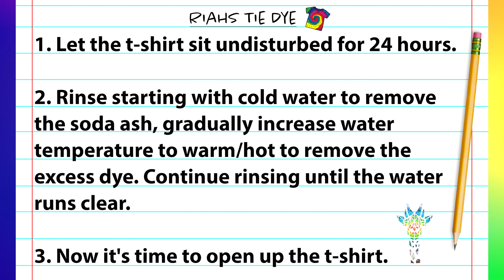How to Tie Dye : The Interrupted Color Block Spiral Tie Dye T Shirt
In this tie dye tutorial video I demonstrate How to Tie Dye The Interrupted Color Block Spiral Tie Dye T Shirt using liquid fiber reactive procion dyes. All dye colors and materials I use to create this tie dye t shirt are shown in the video. Happy Tie Dyeing!

Kite String

Fishing Line

Hemostats (2pc)

Soda Ash

Sodium Alginate

Dye Bottles
8 oz (Amazon)